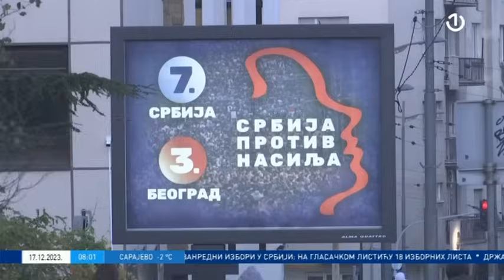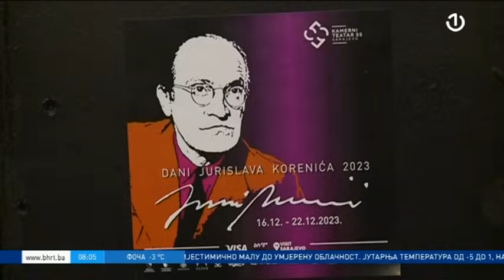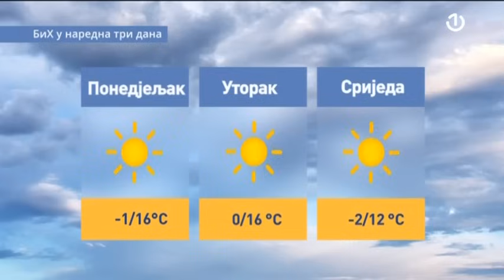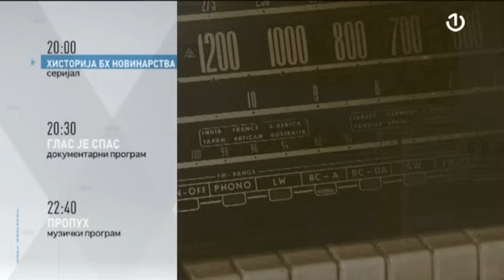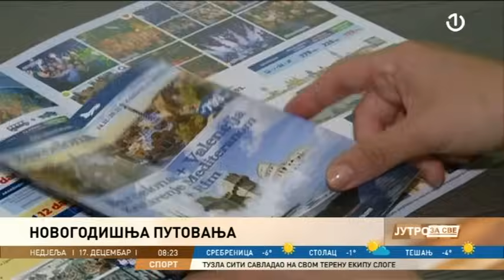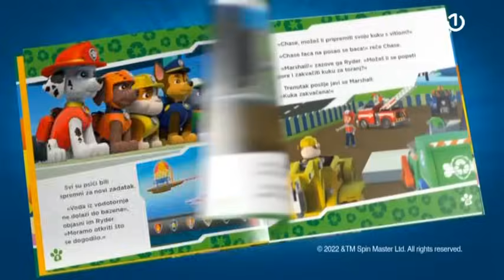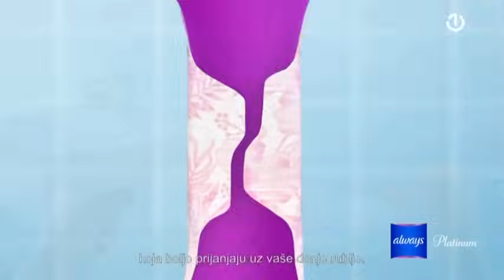Jutro za sve - 17.12.2023.